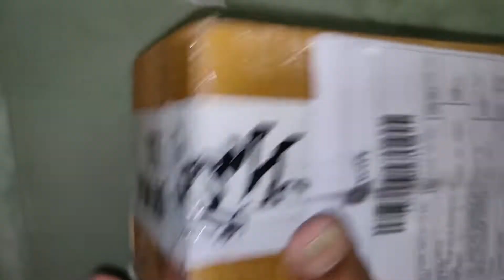Brahma Bull Analog watch unboxing # Channel Dip Axom-369